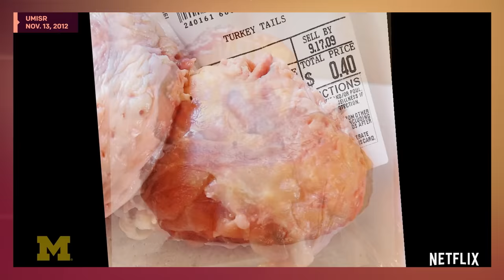How America Is Causing Global Obesity | Patriot Act with Hasan Minhaj | Netflix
The global obesity rate is on the rise, having nearly tripled since the 1970s. Hasan examines how federal policy and corporations like Coca-Cola helped America export its unhealthy diet to the rest of the world.